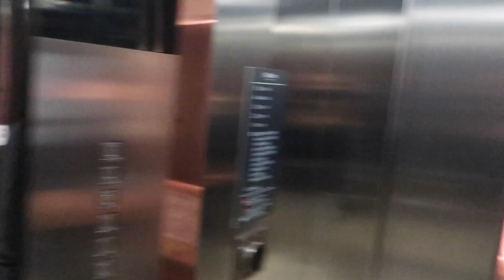Urime ditelindjen shoqe🥳| Vlog Lake Como| Angela Ak